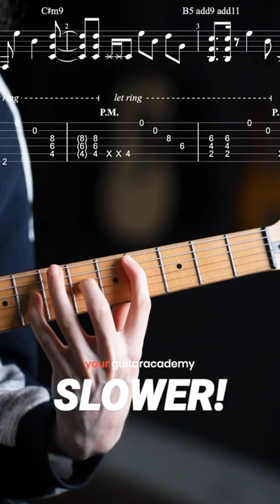Try This Modern Rhythm Approach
Try something completely different today, with this modern rhythm approach idea! 🎸